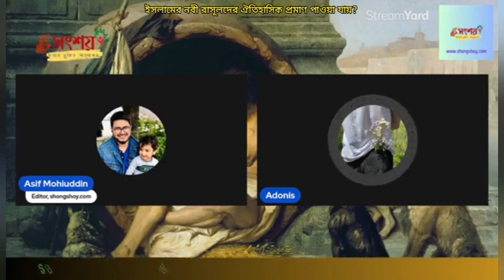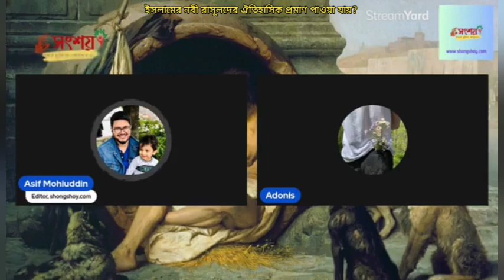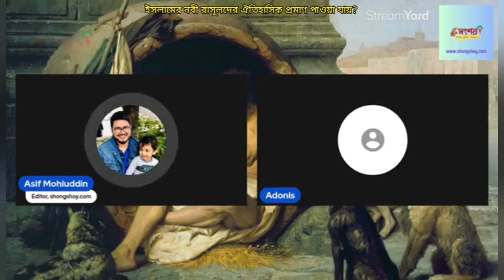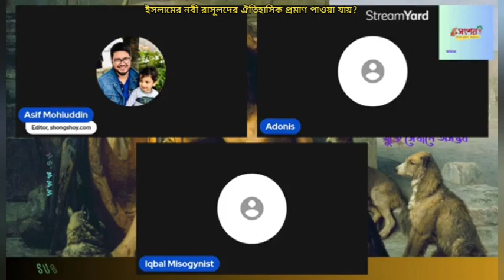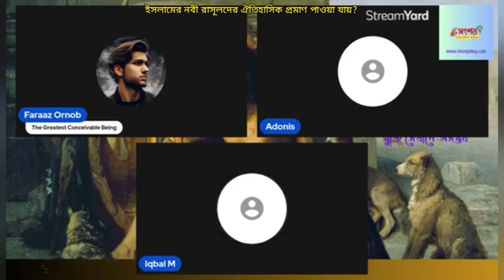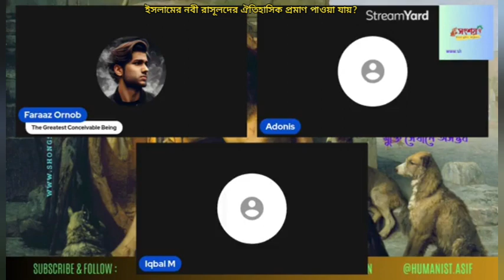ইসলামের নবী রাসূলদের ঐতিহাসিক প্রমাণ পাওয়া যায়? 06/03/2024